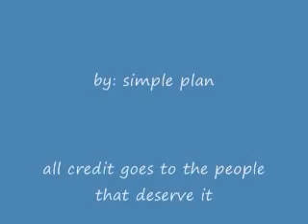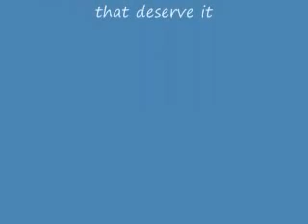call of duty world at war:stg 44 montoge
in the first 10 minutes of the upload the audio was fucking disabled.wtf...